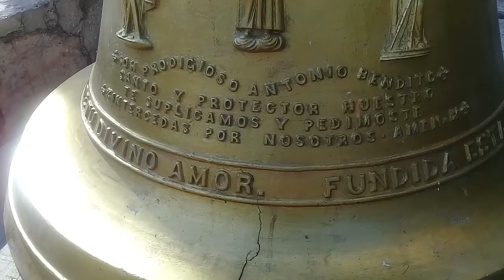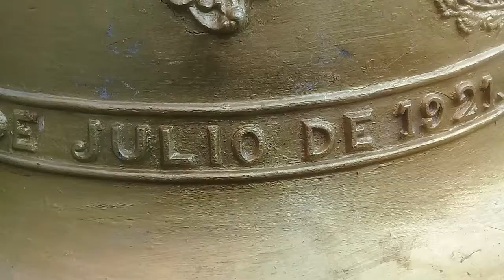LA CAMPANA QUE ESTUVO POR MAS DE UN SIGLO EN SERVICIO EN LA PARROQUIA DE SAN ANTONIO CACALOTEPEC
LA CAMPANA QUE ESTUVO POR MAS DE UN SIGLO EN SERVICIO EN SAN ANTONIO CACALOTEPEC